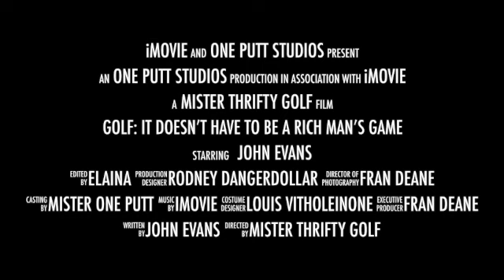Budget Golf: How to Save Money on Everything Golf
I'm adding a new channel on How to Save Money on Everything Golf related. I'll cover Budget Golf Clubs, balls, bags, drivers, irons, greens fees and how to save money on Golf Trips, Gear, Clothing and Gadgets to improve your game without breaking the budget. Enjoy this trailer and then check out the new channel. It goes live May 5, 2021. I'll still upload putting tips, tricks, drills, and fun stuff here every Monday and Friday. Mister Thrifty golf will post budget golf and money saving tips ever Wednesday.

The only putter Proven by Science and Physics to stay square to the target line and help you make more putts is the Honu
to save $20 on a Honu Putter.

I'm also a certified fitter for Honu and can do an in person or video fitting for you so your putter is fully customized to you, at no extra cost.

Socials:
Hello! I’m John, Mister One Putt. I started this YouTube channel to help you make more putts and share a little fun. In addition to putting tips drills and product reviews, I post the occasional fun video with golf humor or beverage cart shenanigans!

My main focus is to create relatable helpful and fun golf content while helping to improve the golf game of the average golfer! I also like to explore the Best Golf Courses around Las Vegas and the other areas, when I travel.

I try keep my content Fun, Friendly and Informative. I will test Putters and Training Aids that people are interested in and provide a real, honest and accurate review of their performance.

I’ll occasionally post a video with non-golf content, usually a funny take on what’s going on in the world.

If you would like to become a part of the most interesting golf community on YouTube please hit the subscribe button and the notification bell to never miss a video and keep yourself entertained with all your putting needs!